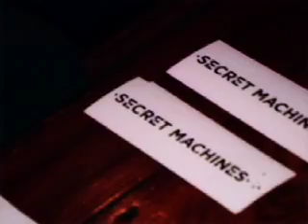Secret Machines Interview - Athens, GA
We interview the popular, space-age trio Secret Machines, upstairs from Tasty World in Athens, GA.